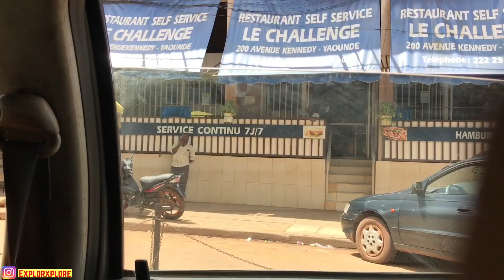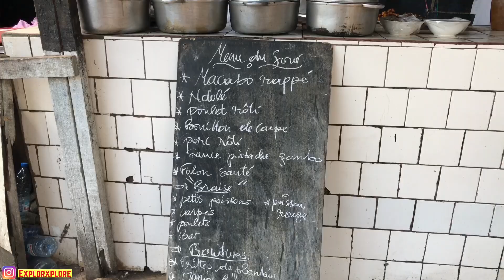STREET FOOD IN YAOUNDE CAMEROON| Episode 1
So my sister asked me to do a street food video and since I enjoyed eating and filming at the food festival;

I accepted to do it.

I hope you enjoy watching the video as I enjoyed filming it.